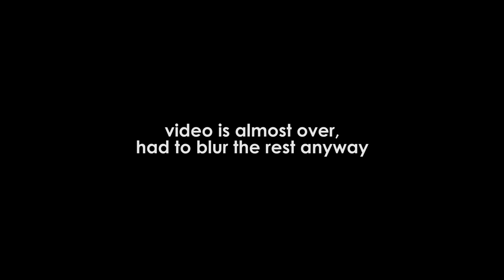Datto's Quick, Spoiler Free Thoughts on The Beyond Light ViDoc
3 days late, but I have some quick, spoiler free thoughts on the Beyond Light ViDoc.  It woulda been yesterday, but, you know.  Also, I legit do not know if someone else did a 23 minute breakdown of the ViDoc, but if they did, no shade thrown.  23 is just my favorite number.